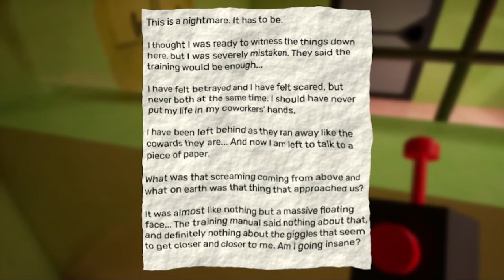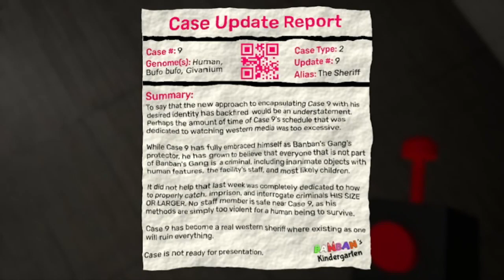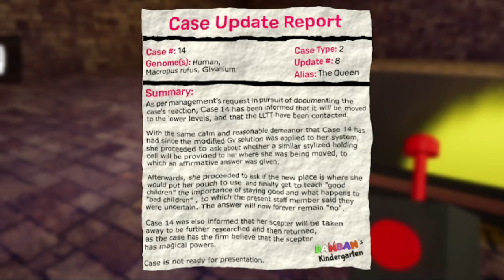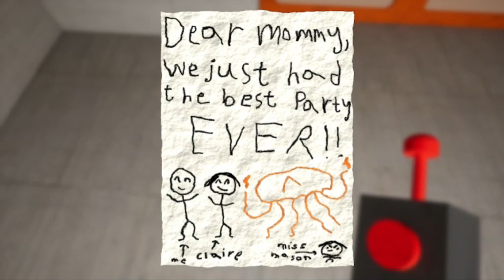Choo Choo Charles Has Entered The Chat - Garten Of Banban 4 - Part 1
Music from Uppbeat (free for Creators!)